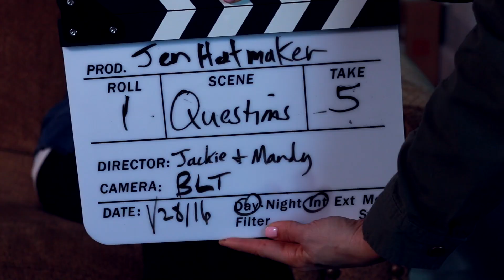Talley Reel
Some samples of my professional film work, videography interview work, and various b-roll, edited to music I wrote and performed with a band.

The films were written, directed, edited, and scored by me with the help of countless incredible crew members and actors, and the videography was all work for hire from various nonprofits, institutions, businesses, authors, and musicians. Oh, and there are a couple wedding shots. I've done too many of those.

My training is in News Television as a photog and interviewer/editor, and I graduated from the renowned Colorado Film School in Denver with a degree in Writing/Directing for the Screen.

Hit me up if you need original and creatively crafted film, video, or music of any kind from an experienced filmmaker!